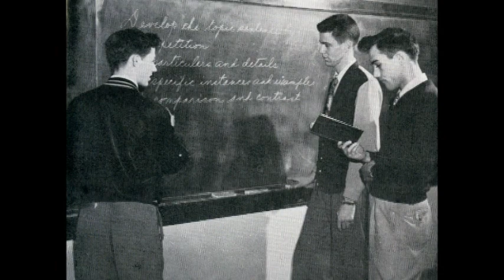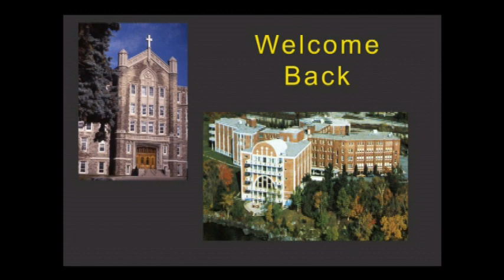Scollard Hall & St. Joes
Shows images of Scollard Hall & St. Joes prior to their merger in 1985